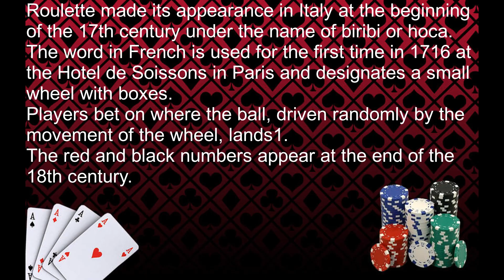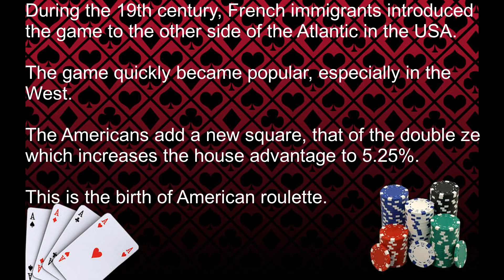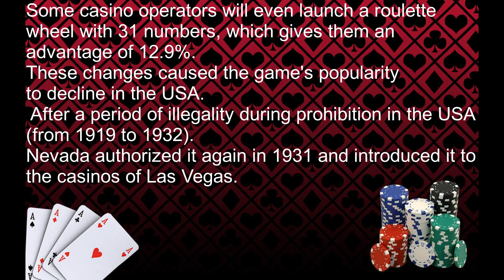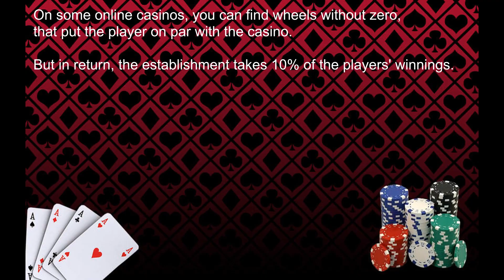The History of Roulette 💲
⚠️ | Never bet or play casinos games if you are not 18 or even in your life !

Risks and disadvantages of roulette:
- You can lose a lot of money
- It can be addictive or habit-forming
- Luck isn’t in your favor
- Addiction
- Stress